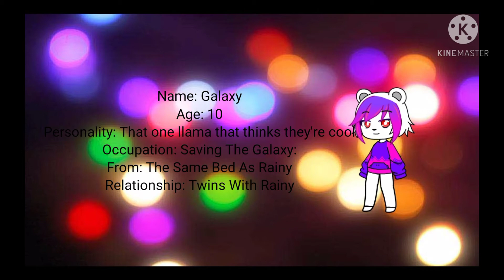Introducing the PlushSquad!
Hi it is us the plush squad my name is actualy squidgy and the plush squad is a squad full of my plushies some characters are real some characters are imaginary also sorry if I spell bad I am on phone but I try to upload at least everyday so plz say tuned and if you want more content subscribe and we might make a series but anyway bye!